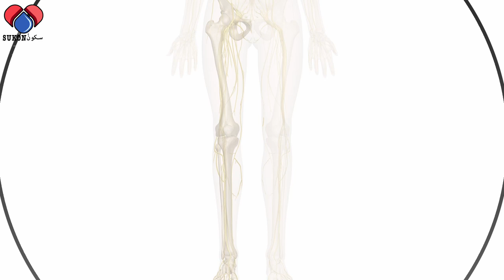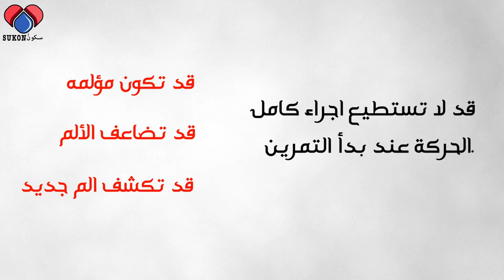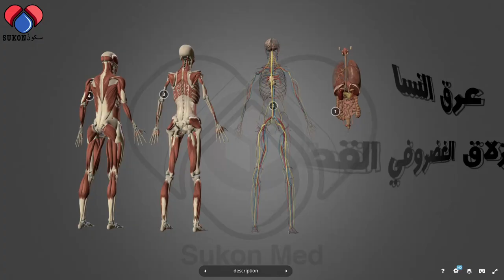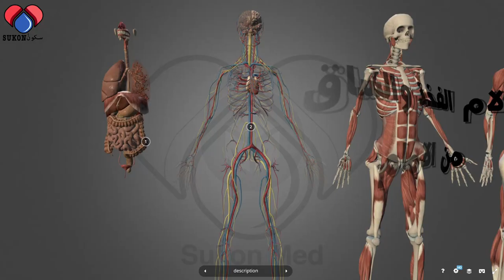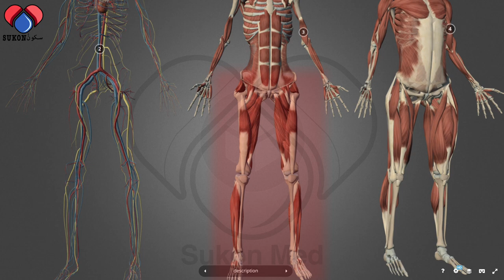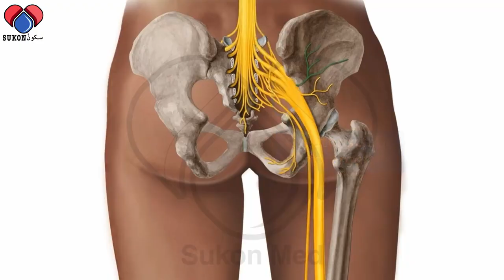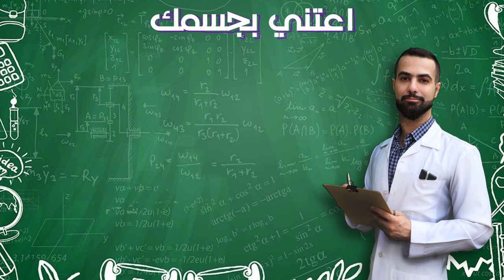كيف تقوي أعصاب الارجل | الم تنميل ضعف | الديسك، عرق النسا، قدم السكري, تثبيت الفقرات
تمارين اطاله او تسليك او زلق الاعصاب التقنية المعروفة باسم neural mobilization هي تطبيق لعلم الديناميكا العصبية Neurodynamics وهو علم يدرس علاقة الجهاز العصبي بالجهاز العضلي والهيكلي, ويهدف إلى تحفيز الاعصاب بالتمارين العلاجية. في هذه الحلقة شاهد كيفيه تطبيق هذه التقنية لعلاج الم الاعصاب في الارجل.
الديناميكا_العصبية # تسليك_الاعصاب
00:00 معنى اطاله الاعصاب
1:06 الارشادات الاساسيه
2:05 تمرين العصب الوركي
3:41 تمرين العصب الفخذي

علاج الم وتنميل الاعصاب في الرقبه واليدين والم عمليه تثبيت الفقرات
ادعم القناه